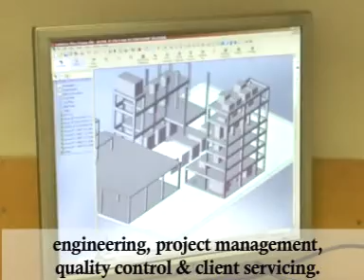Nuberg Engineering Limited, Noida, Uttar Pradesh, India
is one of the most trusted Project Engineering & Turnkey Contracting organization, operational globally. It has a dedicated team of highly experienced and skilled professionals & engineers to provide world class turn key project services consisting of chemicals process know how, engineering design, procurement, implementation commissioning, in field of chemical, Petrochemical, Synthetic fiber etc. Nuberg is also India's leading manufacturer of Nugen PSA Nitrogen Gas generators under technical collaboration with M/s. Rutgers CarboTech GmbH. We have in house facility and expertise for manufacturing of various Pressure Vessels, Reactors, Absorbers, Columns, Heat Exchangers, Tanks etc. At Nuberg, we have a sound quality assurance management system. We use the most modern software to provide world class services to our clients. Our mechanical fabrication facility consists of well equipped work shop for manufacturing of Pressure vessels, Reactors, Columns, Heat exchangers, Tank etc. So far we have executed a tonnage of 40,000 MT. Our products & services have found leading customers in India, Thailand, China, Bangladesh, Oman, Egypt, Iraq, Iran & Uzbekistan. At Nuberg, we bring tried & tested engineering skills and experience to provide comprehensive engineering projects & services using most upto date & proven cutting technology.